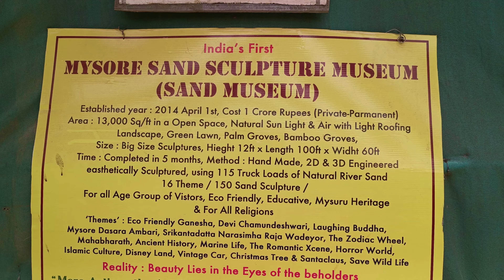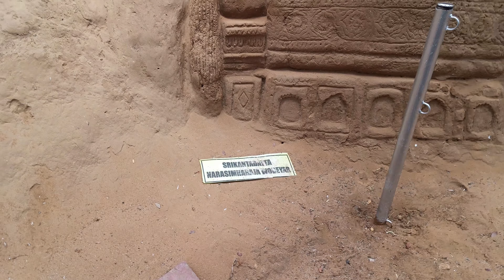Mysore Sand Sculpture Museum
Experience the beauty of sand sculptures at the Mysore Sand Sculpture Museum, the only one of its kind in Mysore. Check out the stunning creations and learn about the museum's timings for a visit you won't forget!